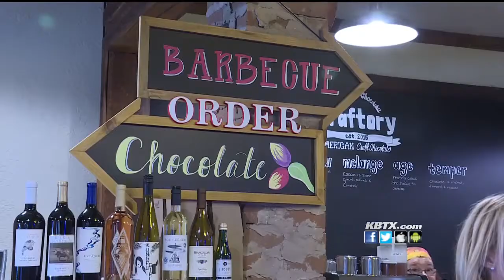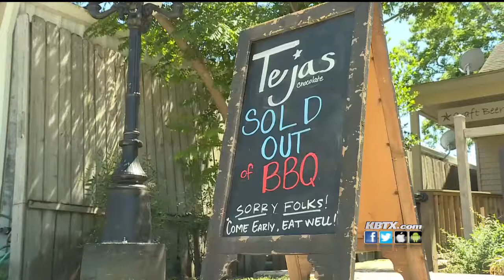Cruisin' with Courtney: BBQ & wild animals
We took a trip to Tomball to check out Tejas Chocolate Craftory and then headed to Spring to visit TGR Exotics.